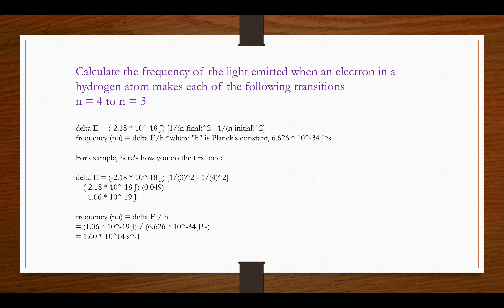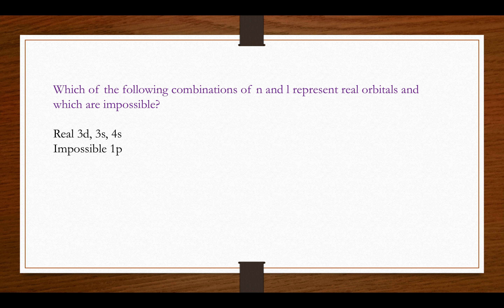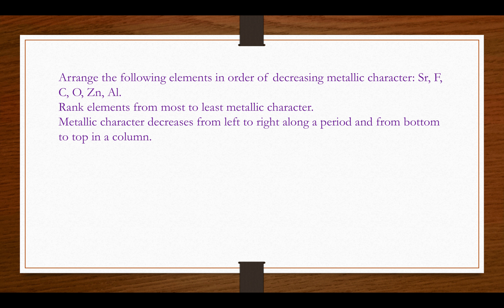Chemistry-the-QM atom and periodic properties